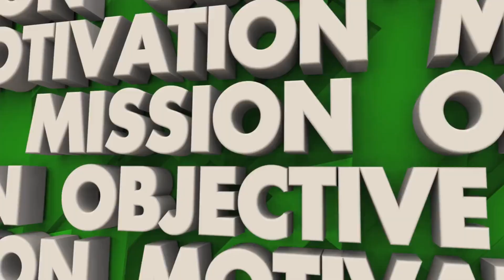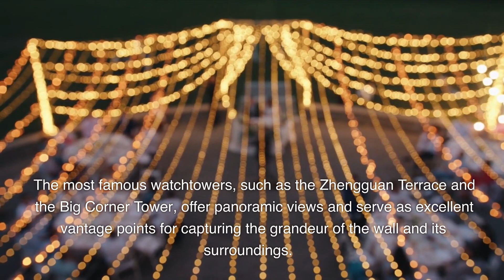The Great Wall of China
Welcome to Di True Fact! Join us as we unravel the secrets of the Great Wall of China, a remarkable architectural wonder with a rich history and cultural significance. Spanning over 13,000 miles, it served as a defensive barrier and a symbol of China's strength and unity. Discover the breathtaking scenery, hike through its diverse landscapes, and immerse yourself in the ancient history and culture. From iconic landmarks to vibrant festivals, the Great Wall offers an unforgettable experience. Join us on this awe-inspiring journey into the heart of this incredible masterpiece!